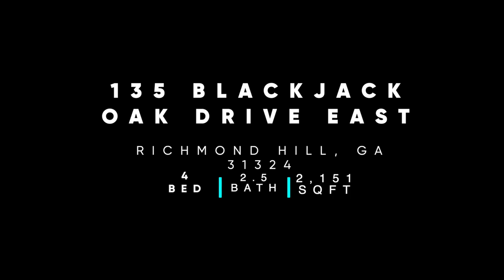Real Estate Listing Video~135 E Blackjack Oak Drive~Richmond Hill, GA